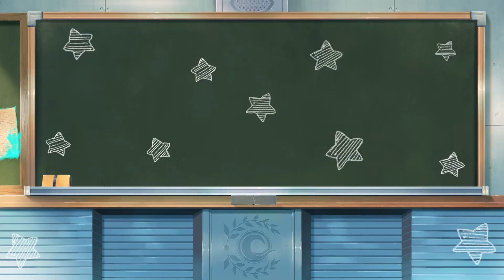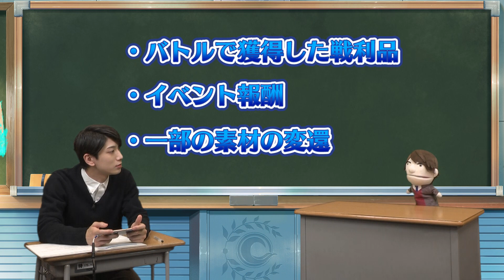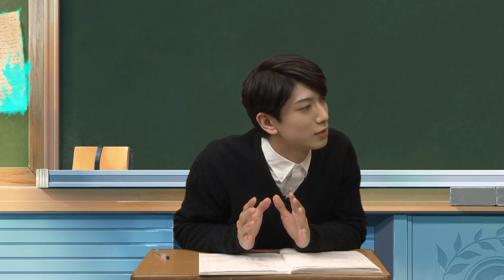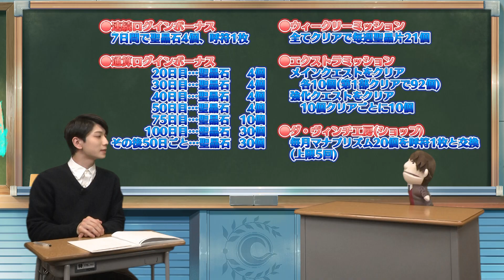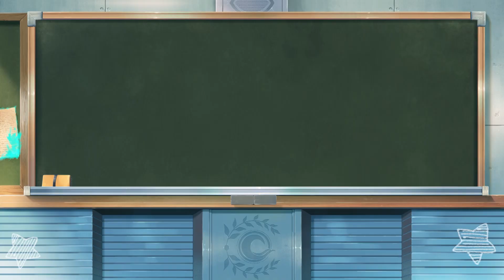『もっと動画で分かる！Fate/Grand Order』第2回 「色々なサーヴァントを強化しよう」‹後編›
この番組はTYPE-MOONが贈るスマートフォン向けRPG『Fate/Grand Order』を始めたばかりの方を、先輩マスター・ノッブと見習いマスター・大海将一郎さんとともに手助けするミニ番組です。

第2回のテーマは「色々なサーヴァントを強化しよう」
後編では、サーヴァントの強化に必要な素材を効率よく集める方法などについてご紹介！
宝物庫の扉を開け 超級にも挑戦します。

■出演者
先輩マスター・ノッブ(CV.島﨑信長)
見習いマスター・大海将一郎

■関連サイト
・もっと動画で分かる！Fate/Grand Order